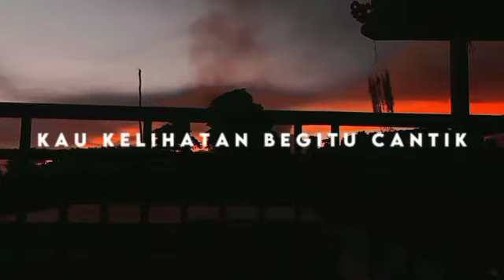STORY WA 30 DETIK LAGU AKU CEMBURU | STORY WA 30 DETIK LAGU GALAU